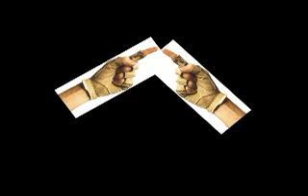Intros from School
this is an old video from motion graphics I did while in college.